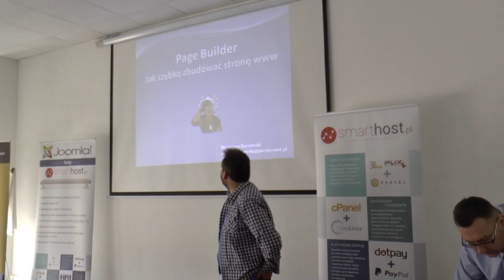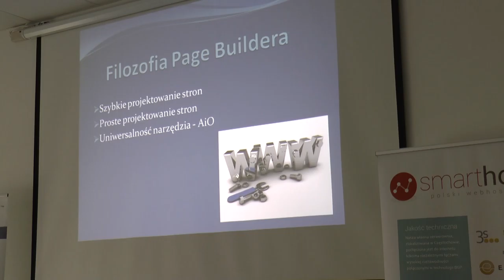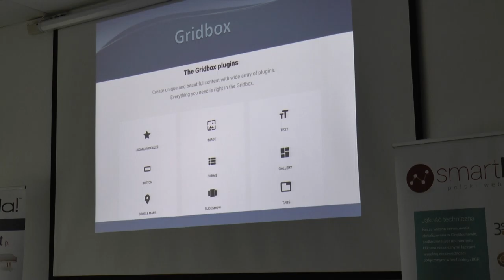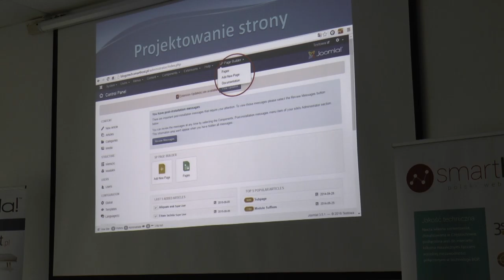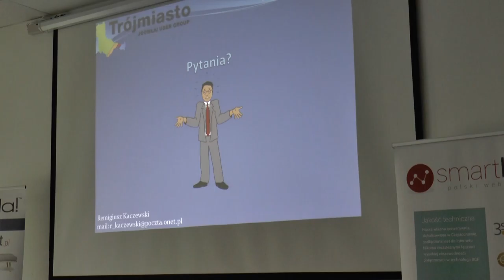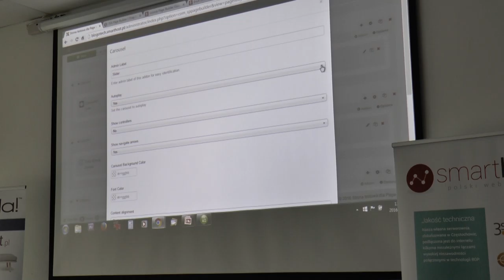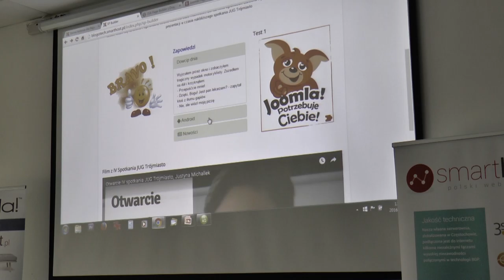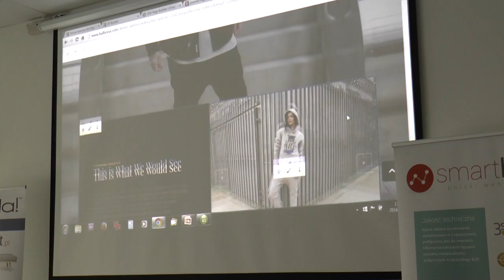V Spotkanie JUG Trómiasto - Remigiusz Kaczewski Page Builder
Remigiusz Kaczewski opowiada o wadach i zaletach Page Builderów, narzędzi do szybkiej budowy stron opartych na Joomla!